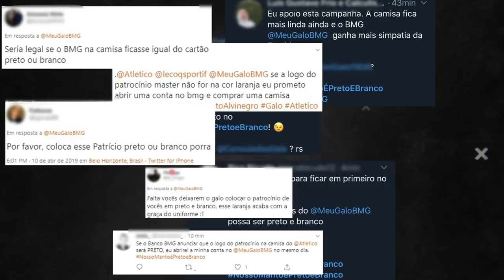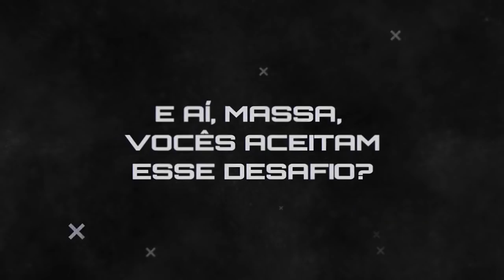🏟️ ARENA MRV NOVIDADES IMPORTANTES 🏟️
MUITO FOI PERGUNTADO SOBRE A ARENA MRV!

SEGUE INFORMAÇÕES SOBRE A CADEIRA CATIVA E CAMAROTES DE NOSSA FUTURA ARENA!

Devotos, eu sou André Repsold, sejam bem-vindos ao Canal Alvinegro, um canal exclusivo para falar do maior time do mundo, o GALO🐔!

- Aqui tem Notícias do Galo 📰
- Pré e Pós Jogo ⚽
- Comentários 📢
- No Estádio 🏟
- Notícias Urgentes 🧨🚨
- Analises Táticas 🎯
- Lives 🥅

Não deixe de se inscrever e ativar o sino de notificações para receber atualizações diárias sobre o GALO!